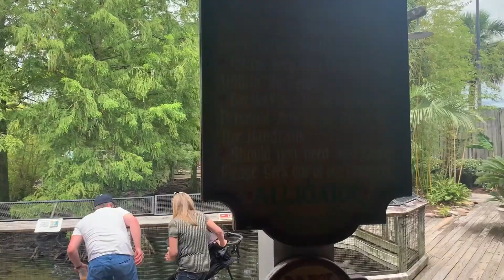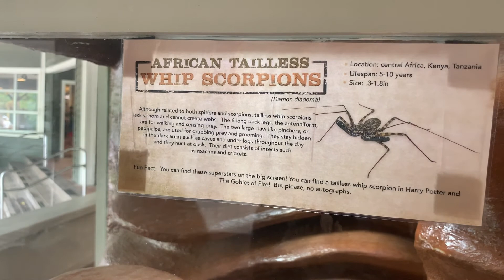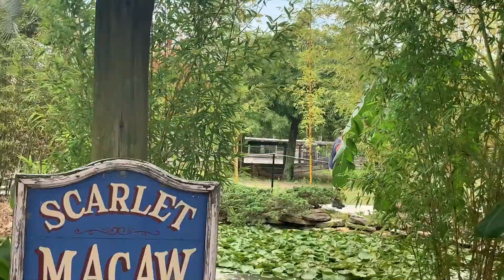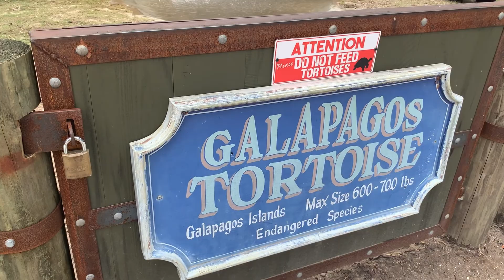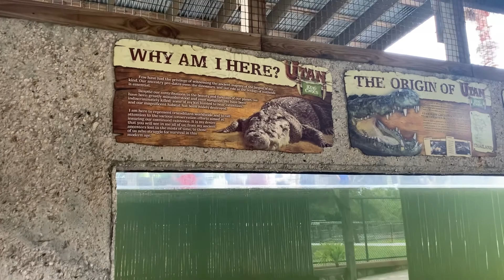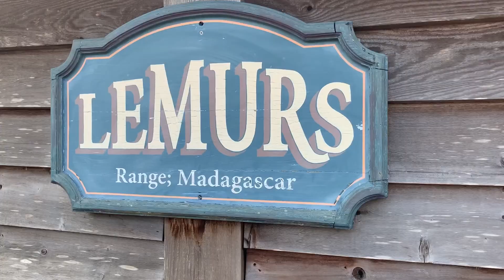Alligator Adventure + Alligator Feeding: Myrtle Beach Vlog Day 2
Myrtle Beach, South Carolina
Alligator Adventure
Barefoot Landing